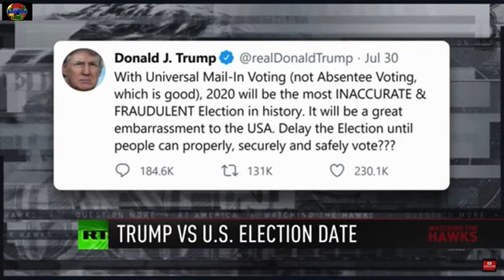Trump Delays Elections, More Indications of it's Possibility, Covid, Hurricanes, Mail ins, etc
IT IS BECOMING MORE AND MORE OF A REALITY SHOW OF THE POSSIBILITY OF CANCELLED ELECTIONS IN 2020.
original newscast here on RT.com

Hong Kong's Connie Lam Postpones Election, So Did London, Scotland, Israel, NOW Will Trump Too

Cancel Elections Nov 2020  Mail In Ballots Dilemma, Pros and Cons

What The Heck Has Netanyahu Been Up To, of Course You Won't Like It, He Cancelled His Elections, Will Trump?

Suze Orman on Larry King, "Trump IS NOT Going To Give Up his Seat."

Jared Kushner Admits, Asked if Postpone The Elections This Nov 3?  "right now that’s the plan,”

Dr. Temperance Brennan for President, the PROS and CONS